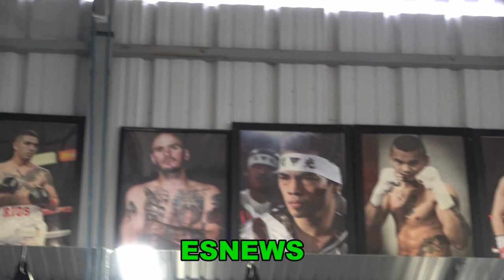Future Champ Lindolfo Delgado: 11-0, 11KOs | EsNews Boxing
Remember this guy's name and face: he's got a perfect record. What's next for him?